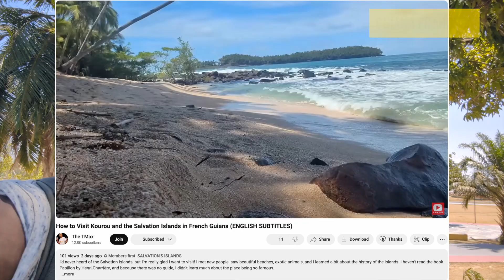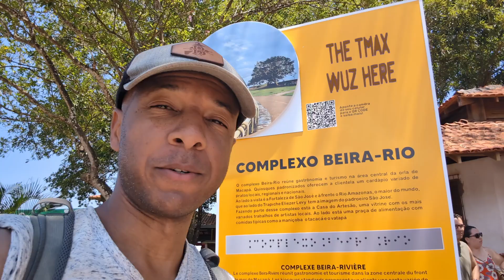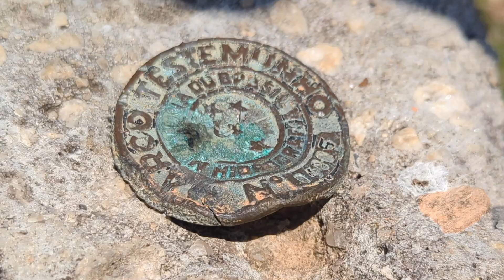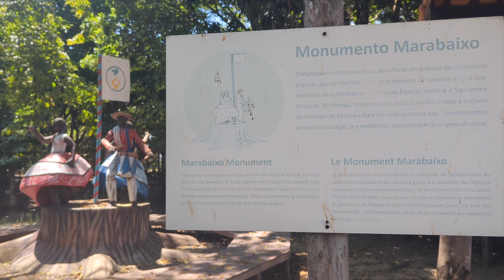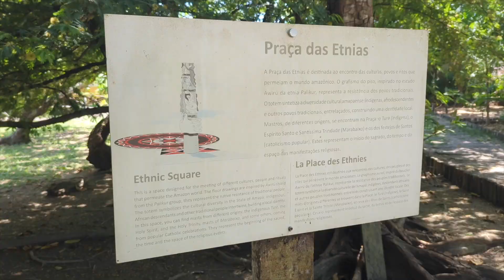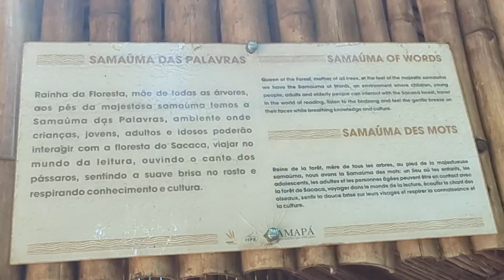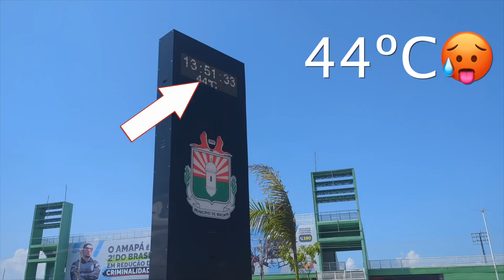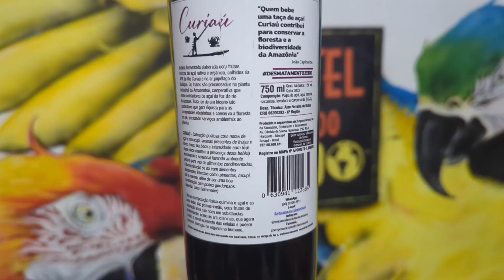De Oiapoque Até Macapá - Vem Conhecer Amapá Com The TMax (+SORTEIO)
Já foi de Oiapoque até Chuí? Eu também não, mas fui de Oiapoque até Macapá! Tinha a oportunidade conhecer o único estado que não tem acesso por estrada em Brasil. Tinha que passar por as Guianas para chegar em Amapá na rua.

0:00 Como é Oiapoque
0:41 Bem-vindos a Macapá
2:08 Casa do Artesão Amapaense
2:51 Fortaleza de São José de Macapá (1a vez)
4:25 Museu Sacaca
7:17 Meio do Mundo
9:46 Mercado Central
10:20 Fortaleza de São José de Macapá (2a vez)
11:43 Sorteio!
12:21 Provando vinho do açaí
13:51 Últimos pensamentos

*Regras para o sorteio:
2. Deixar um comentário em este vídeo
3. Compartilhar com amigos
4. Um ganhador será escolhido quando este vídeo receber 1.500 visualizações, 500 curtidas e 150 comentários.

*Solo para as pessoas que moram dentro do Brasil.